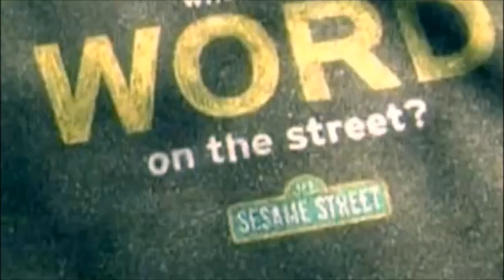Maori Language Week challenge to BMPS